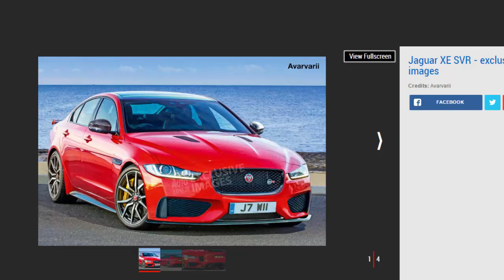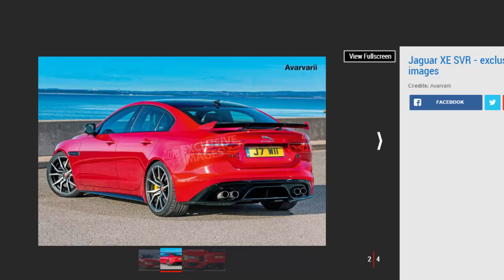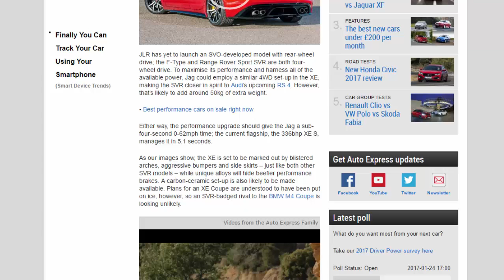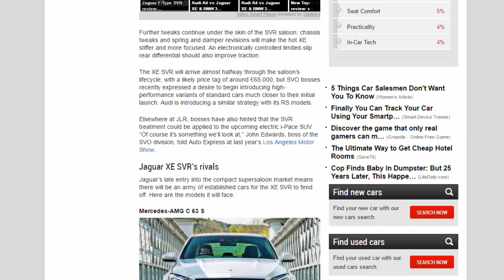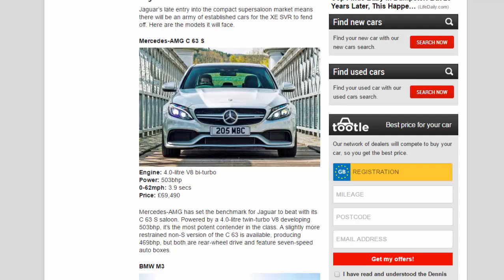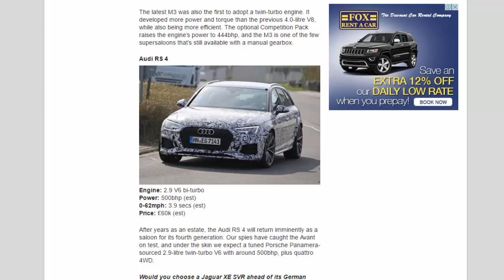Car Review - New Jaguar XE SVR Set To Challenge The BMW M3 - Read Newspaper Tv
Read newspaper:
Car review - New Jaguar XE SVR set to challenge the BMW M3
Source: autoexpress.co.uk